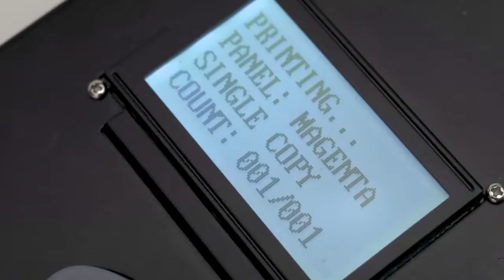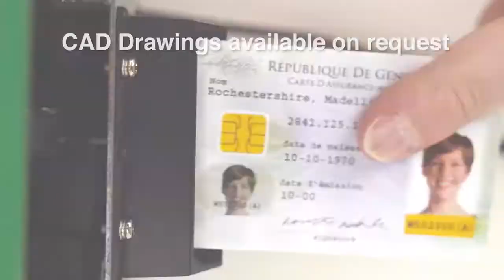NBS Javelin Kiosk Card Printer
The NBS Javelin Multiple Hopper Kiosk card printer is designed for applications requiring self-service instant issuance of personalized plastic cards. With up to 8 hoppers the NBS Kiosk is flexible with easy integration to create a cost effective and innovative kiosk.